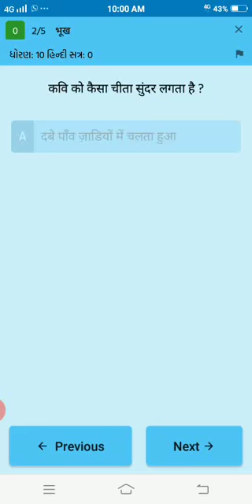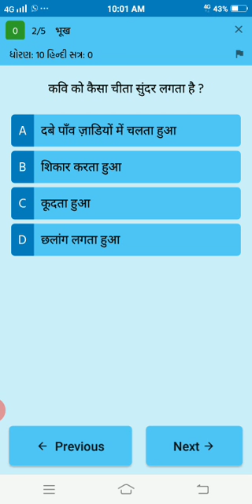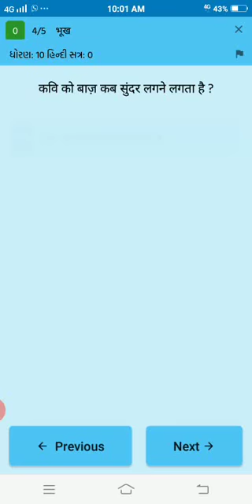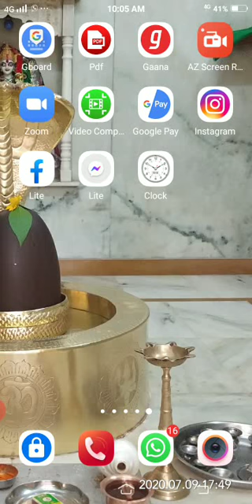Ch.23 Bhookh MCQ practice 10th Hindi (S. L.)